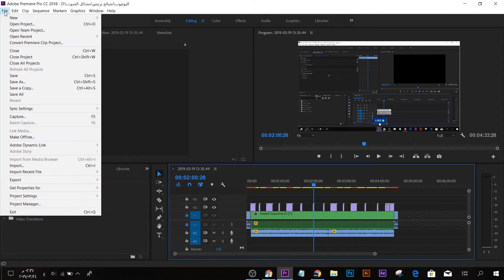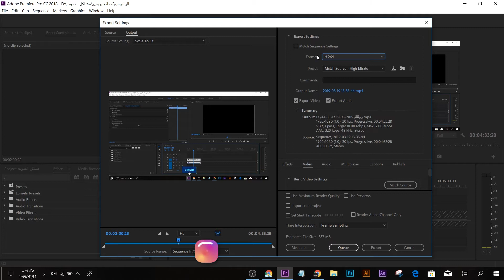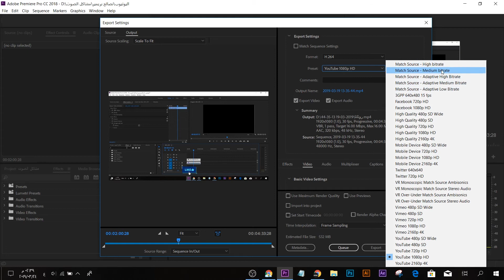تصدير الفيديو بأقل حجم وبأفضل جودة في البريمير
طريقة تصدير الفيديو بأقل حجم ممكن وبنفس الجودة والاعدادات الاصلية .

by: Nour Almadhoun
نور المدهون.